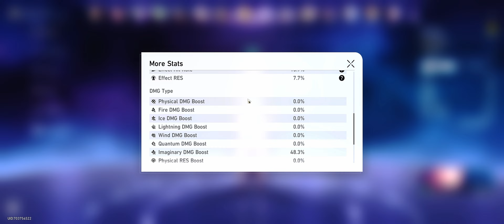Welt Hyper & Blade Hypercarry | Memory of Chaos 11 (Honkai Star Rail 1.6)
✅ In This Video We are Clearing Stage 11 With 3 Full Stars.

👥 Team Comp

🥇 First Team:
Welt E3S1 - Yukong E6S0 - Tingyun E6S3 - HuoHuo E0S0
🥈 Second Half Team:
Blade E0S1 - Ruan Mei E0S1 - Bronya E0S1 - Loucha E0S0

💬 Comment Like And Sub if you Enjoyedit

⏱ Timestamp

Node 1 00:00
Node 2 04:11

First Team Build 07:13
Second Team Build 07:55